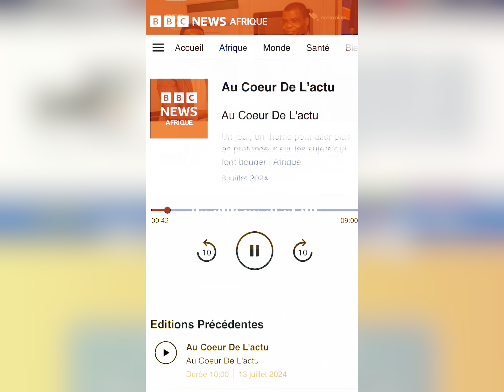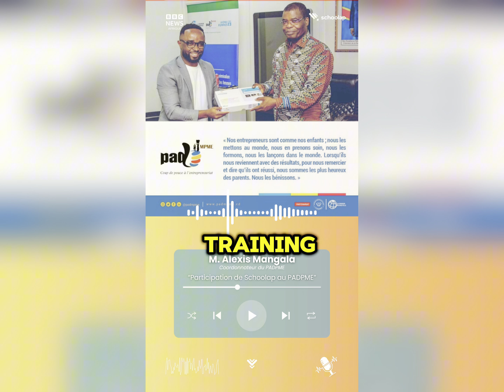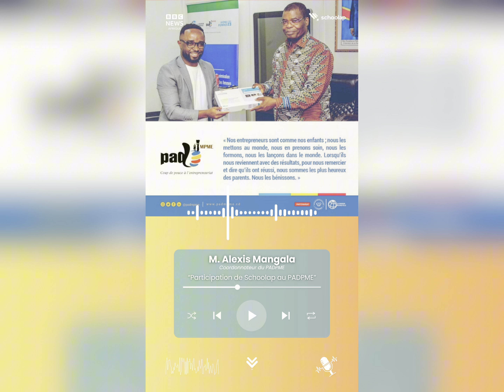Pour une éducation de qualité et l'égalité universelle | SCHOOLAP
Une révolution éducative qui prend forme en rdcongo et dans le monde.

Suivez l'integralite de l'interview de Monsieur Alexis Mangala coordonnateur du @PADMPMEOfficiel  sur @bbcnewsafrique.

Découvrez comment @schoolap_, grâce au programme PADPME (Projet d'appui pour le développement des petites et moyennes entreprises), développe des solutions innovantes pour :

 * Réduire la fracture numérique et rendre l'éducation accessible à tous, même en zone rurale.

 * Concrétiser des projets à impact réel dans les communautés.

Nos sommes aussi sur :

Vous êtes sur la chaîne Officielle de Schoolap en français et en anglais.
Si vous recherchez une plateforme éducative pour des contenus éducatifs de qualité, vous êtes au bon endroit pour l'amélioration de l'apprentissage de votre enfant et de vos élèves.